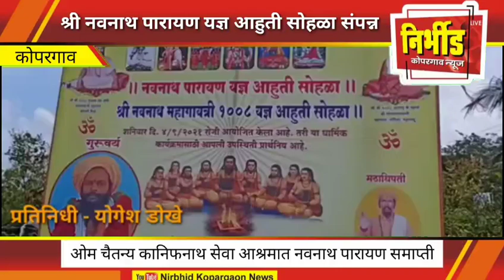ओम चैतन्य कानिफनाथ सेवा आश्रमात नवनाथ पारायण समाप्ती सोहळा